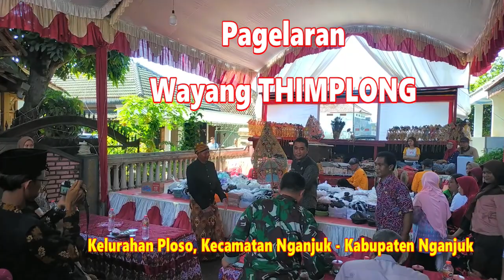Wayang Timplong Lakon Asal usul Anjukladang